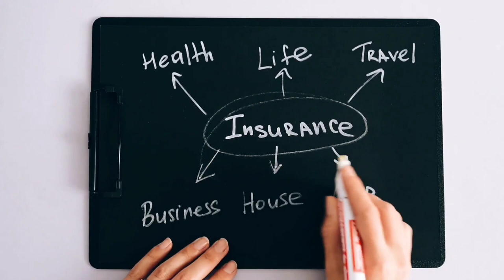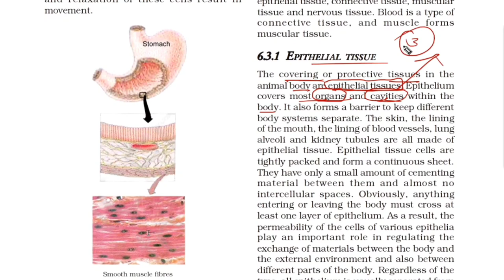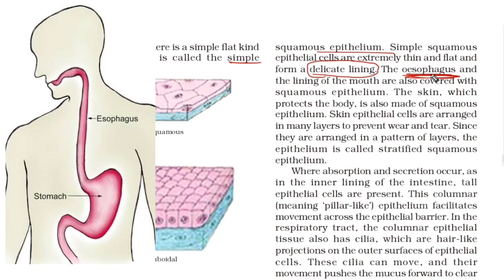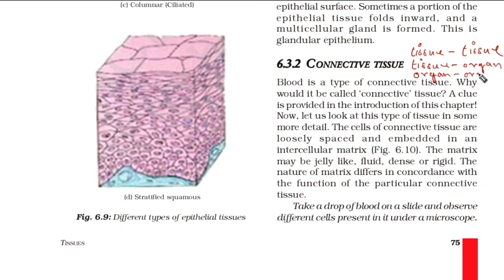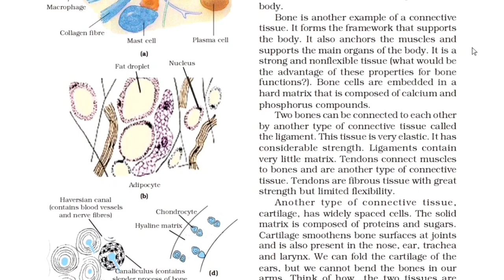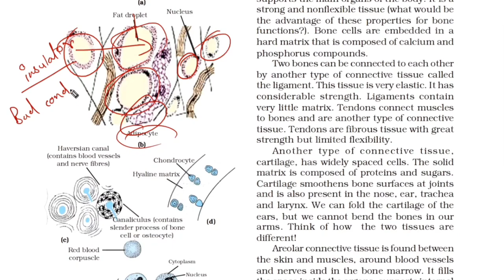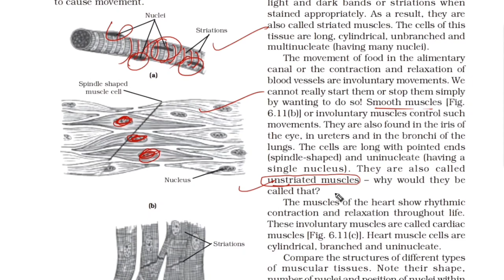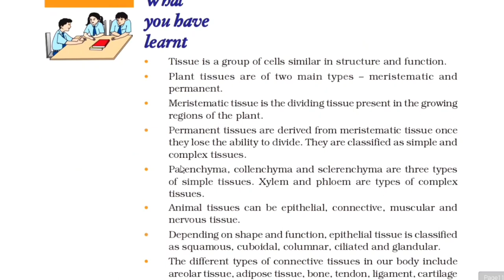Class 9 science | Ch : 6 | Tissues | Line-by-line | Hindi Explaination | Animal Tissues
Hi !

🎯Chapter-8 (Motion)